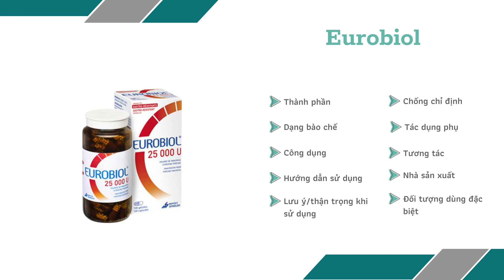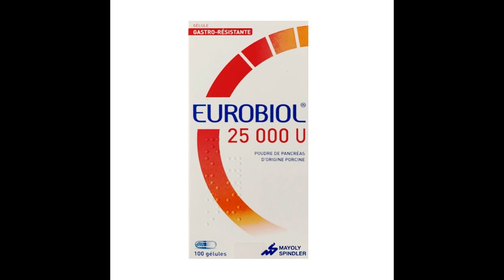Eurobiol - Thuốc điều trị chứng thiếu hụt enzym tuyến tụy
Thuốc Eurobiol 25000 được sử dụng để điều trị chứng thiếu hụt enzym tuyến tụy.
Nó là một chất bổ sung enzyme tuyến tụy giúp tiêu hóa.
Thuốc này cũng làm giảm tần suất phân và khó chịu ở dạ dày.